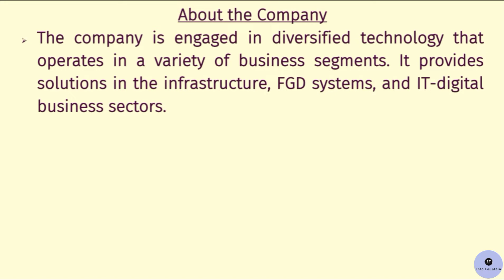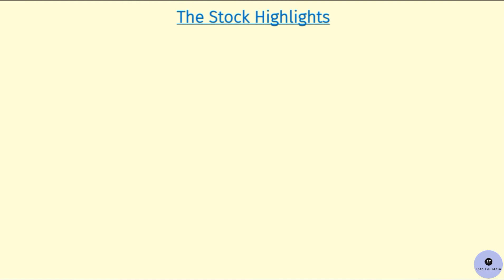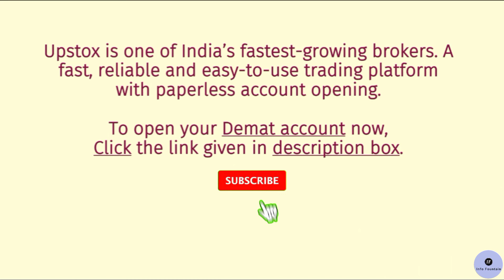Best Penny Stock to buy in this Market Crash | IT Infratech Penny Share to invest | Bonus issue 1:10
To support our hard-work, Open your Upstox Demat Account by clicking on the following

Copyright @Info Fountain
Warning: Re-uploading this content on Facebook/App or other YouTube channels without permission is not allowed.

ducon infratech
ducon share
ducon bonus
bonus share
market crash stock
share to buy in market crash
market crash share
best penny stocks to buy
ducon